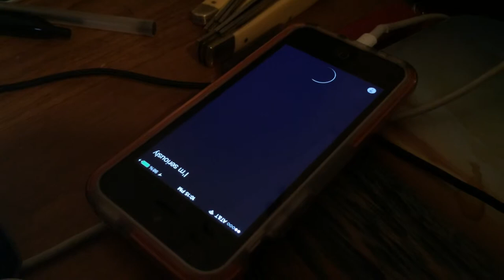But Seriously Siri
A ProFor progeny encountered this Siri Fail while watching Archer​ on FX Networks​.   Episode 'White Elephant'  10min left in the show the magic happens.